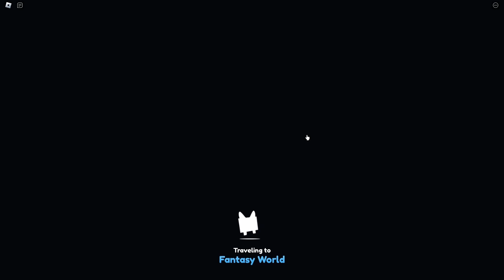aku dapat comet banyak banget, pet HUGE Comet Agony & HUGE Comet Cyclops akan kah bisa saya dapatkan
JOIN GRUB***
silahkan join grub ya supaya bisa main bareng dan ngobrol bareng

terimakasih kepada teman2 semua yg senantiasa mendukung elvin gaming, saya akan mencoba memberikan vidio semenarik mungkin supaya bisa menghibur kalian semua.